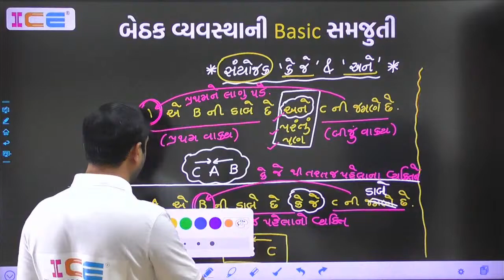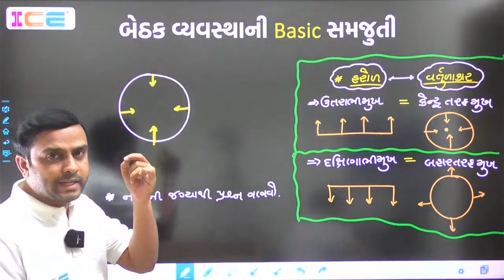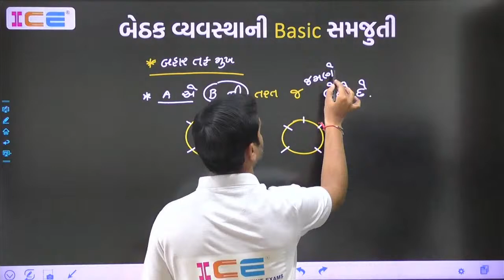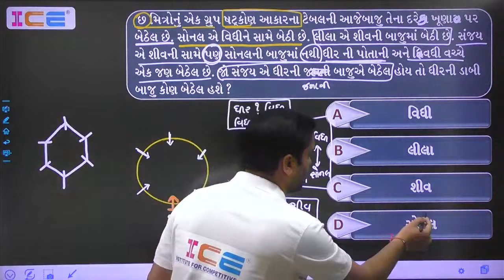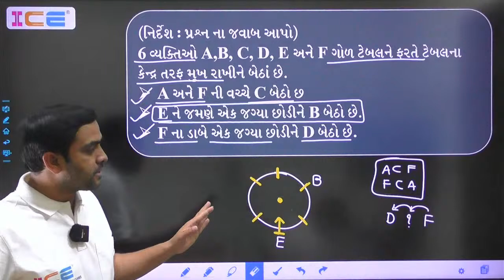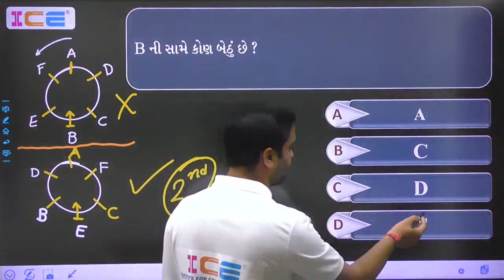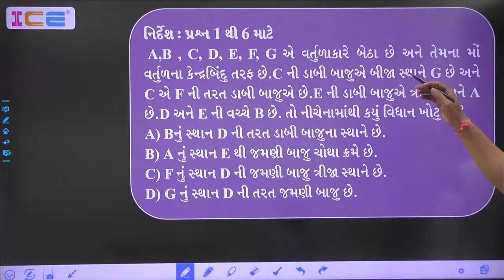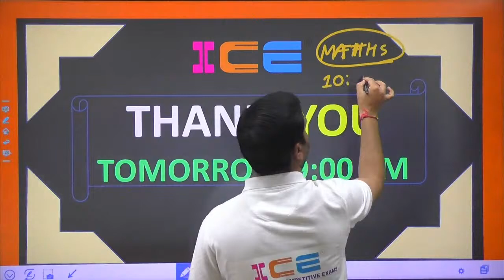કોન્સ્ટેબલ સ્પેશિયલ Reasoning || વર્તુળ_બેઠક_વ્યવસ્થા || Live @ 09:00 PM on 04-04-2022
🎯 લાઈવ લેક્ચરની વિશેષતા :-
👉 વર્તુળ_બેઠક_વ્યવસ્થા
👉 આગામી પોલીસ કોન્સ્ટેબલની પરીક્ષા માટે ખુબ જ ઉપયોગી.
👉 Reasoning વિષયના પરીક્ષાલક્ષી પ્રકરણોની Shortcut દ્વારા પ્રકાર મુજબ સમજુતી.
👉 Basic અને Advance Level ના પ્રશ્નો કઈ રીતે Solve કરવા તેની ઊંડાણપૂર્વક સમજૂતી.